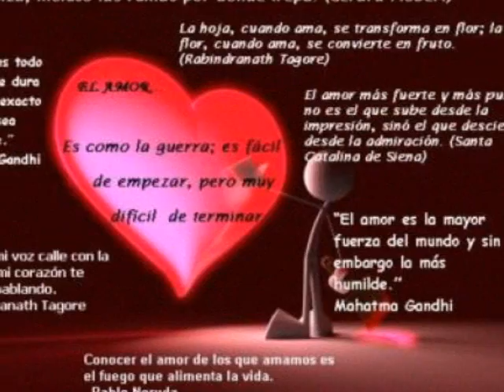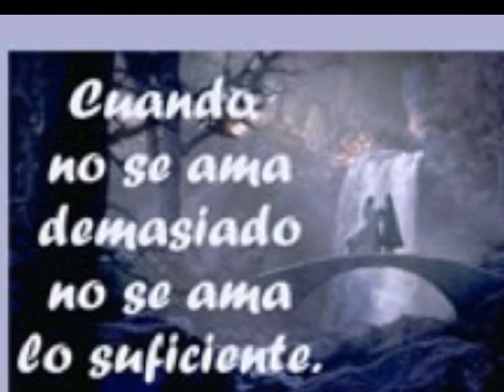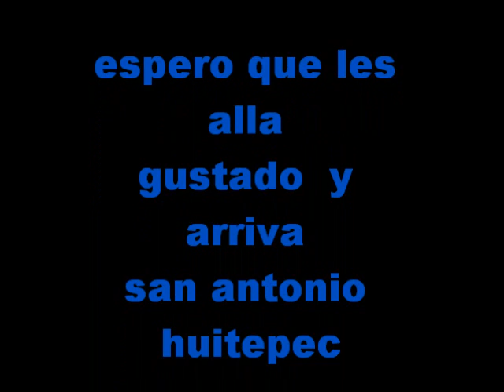san antonio huitepec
un video para la raza de oaxaca